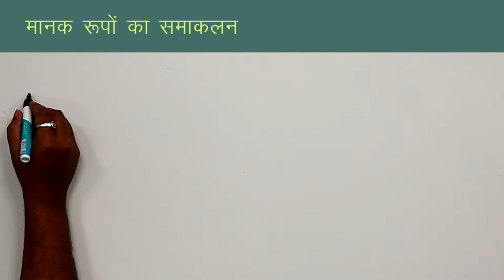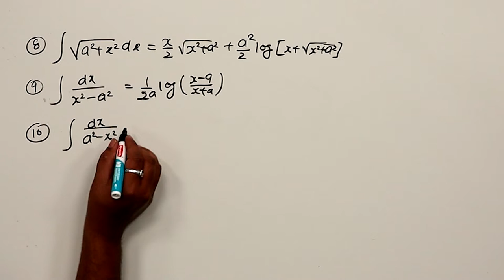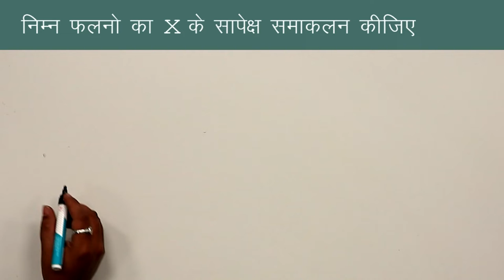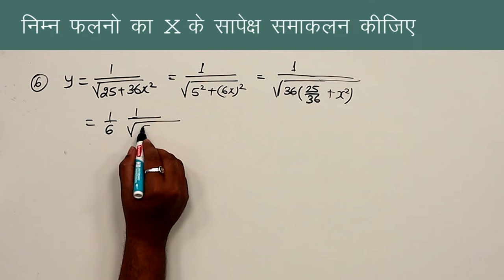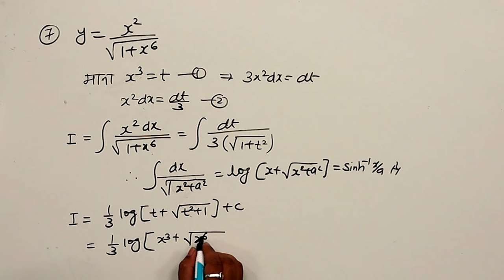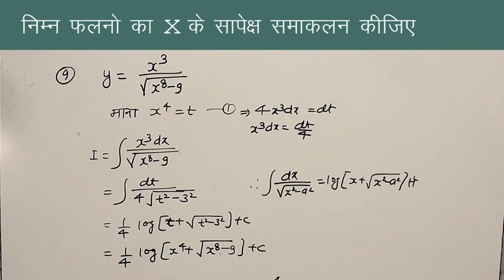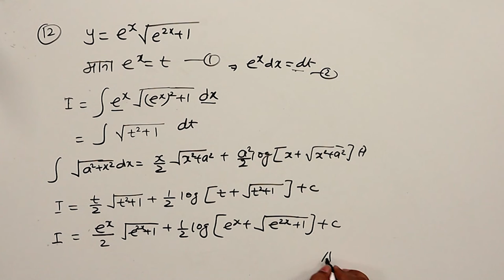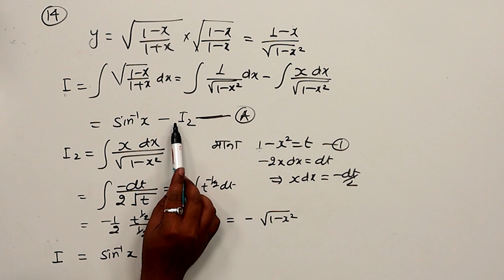CLASS 12th MATHS | CHAPTER - INTEGRATION | समाकलन